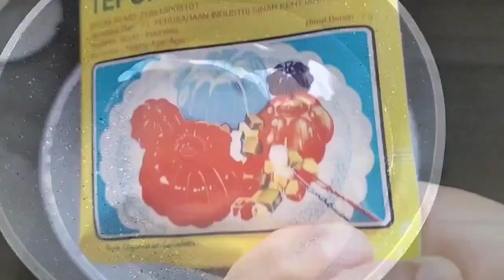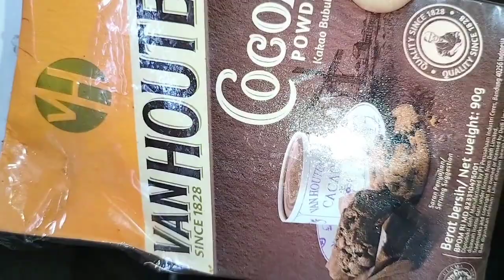puding Regal.menempel sempurna setiap lapisan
Bahan A
650 ml air
100 gram gula
1 bungkus tepung agar agar.
Roti Regal

Bahan B
400 ml air
100 gram mentega
3 kuning telur
100 ml skm
1 bungkus agar agar
1 sdt vanili pasta.

Bahan C
1 bungkus agar agar
100 ml skm
550 ml air
1 SDM cokelat bubuk
50 gram gula